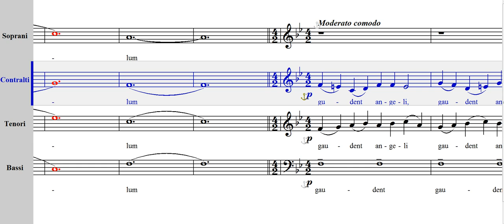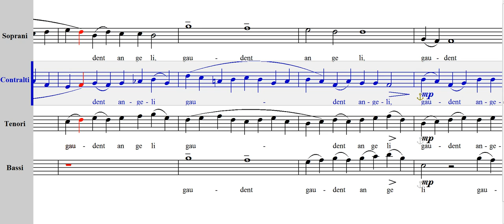엘토 - Assumpta est Maria (Bartolucci)